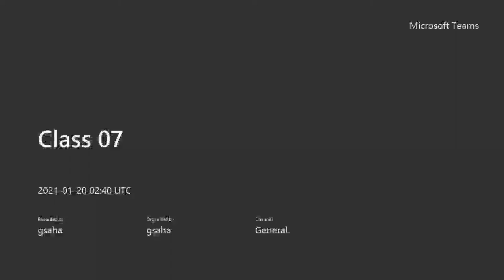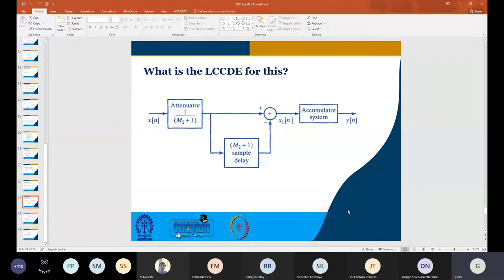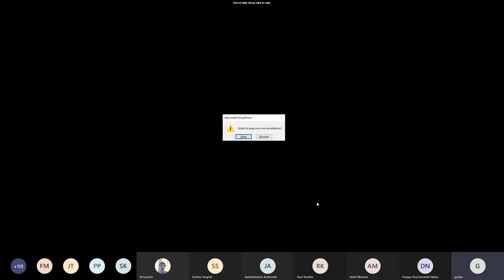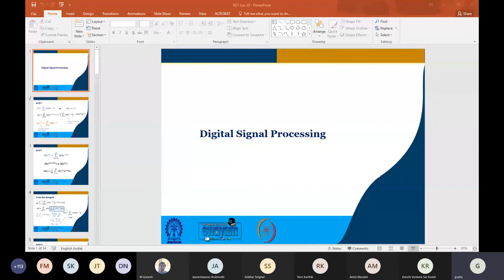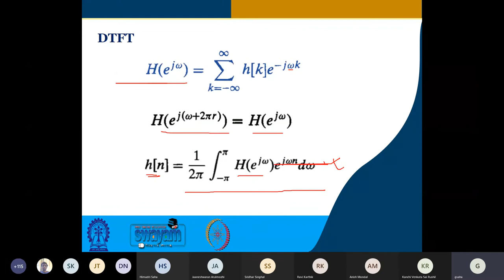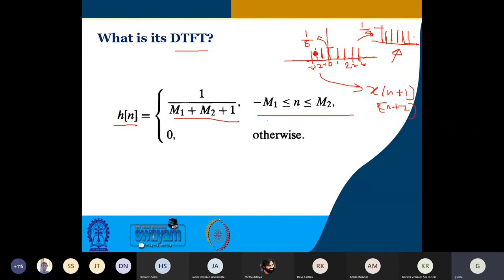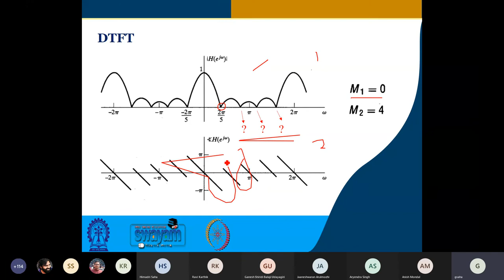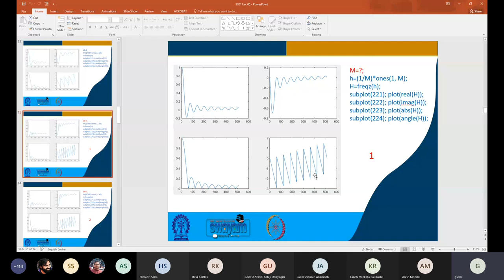DSP 20/01/2021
More Topics You Can Find Here

12. To join open and free classroom for Data Science, please

14. You can review our channel